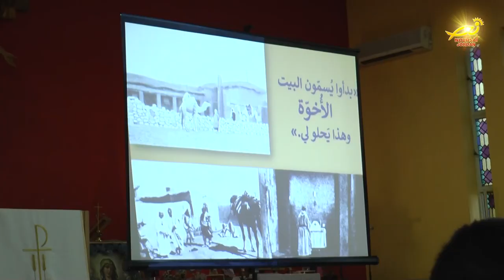كنيسةِ دي لاسال الفرير بعمان تحتفل بإعلان قداسة الأخ شارل دي فوكو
بمناسبةِ اعلانِ قداسةِ البابا فرنسيس الأخ شارل دي فوكو قديساً في الكنيسةِ الكاثوليكيه / أُقيمت في كنيسةِ دي لاسال الفرير بعمان أمسيةُ صلاةٍ وتراتيلَ روحيه / بحضور الأب رشيد مستريح الفرنسيسكاني مرشدِ الرهبانياتِ في الاردن والمطرانِ مارون لحام / والأب زيد حبابه رئيسِ الكنيسةِ الكلدانيةِ في المملكه وعددٍ من الاخوة الفرير القائمين على الكنيسه والراهباتِ وجمعٍ من المؤمنين / وكان الأخ شارل قد انجذبَ الى حياةِ يسوع في الناصره فرأى فيها الروحانيةَ وليس المكانَ فقط / حيث عاش هذا القديسُ حياةً تجمعُ بين الصلاةِ والتشفعِ أمامَ القربانِ المقدس وبين حضورهِ كأخٍ وصديقٍ لكلِ إنسانٍ يدقُّ بابَه / فهو أرادَ أنْ يعيشَ هذه الروحانيةَ بين الخرافِ المُهمله / لذلك ذهب الى صحراءِ الجزائر وعاش بين قبائلِ الطوارقِ من مسيحيينَ ومسلمينَ ويهود / وكان يأملُ منهم أنْ ينظروا إليه كأخٍ لهم / ويستشهدُ البابا فرنسيس بخبرةِ الأخ شارل حول الاخوّةِ الشامله وقال / لقد قاد حُلمُ شارل باستسلامٍ تامٍ لله وحققَّهُ من خلالِ تشبههِ بالمهمشينَ والمتروكينَ في أعماقِ الصحراء / وأعربَ قداستُه عن أملهِ بأنْ يُلهمَ اللهُ كلَّ واحدٍ منا بهذا الحلم / وفي نهايةِ الأمسيه التي تخللها عرضُ صورٍ من مسيرةِ القديس شارل / تبادل الحضورُ التهاني بهذه المناسبةِ العطره